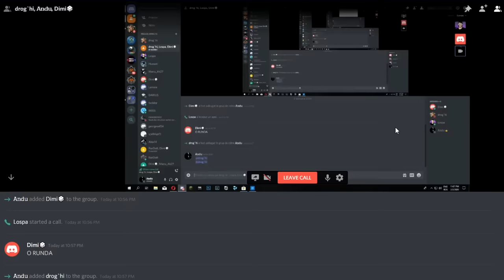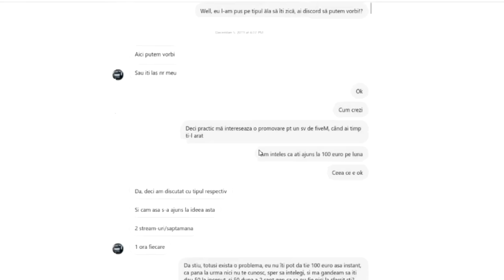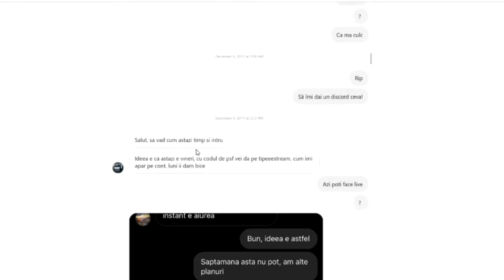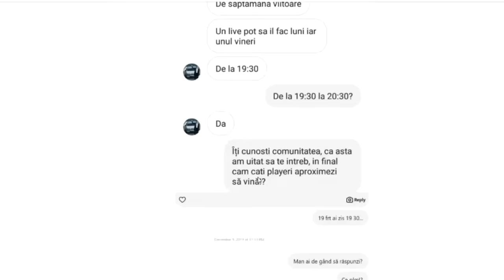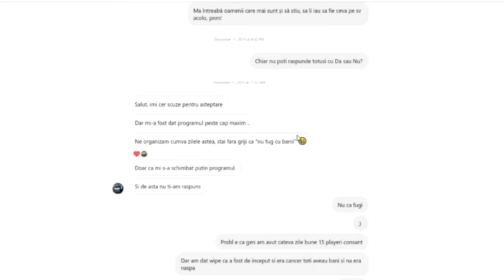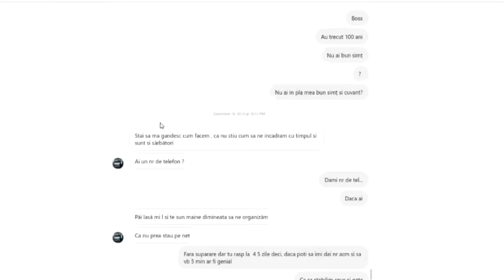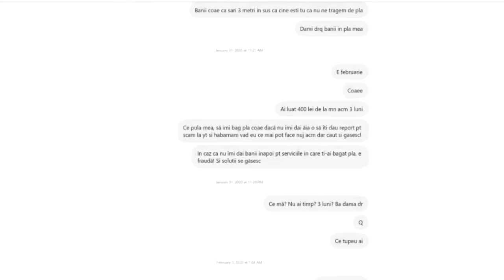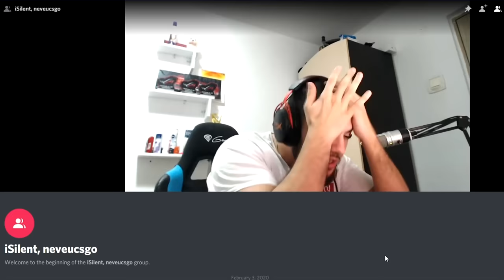MOJO DĂ ȚEPE MINORILOR (și nu numai)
Bravo, Mojo, proud of you!